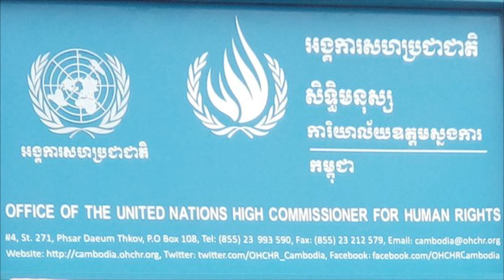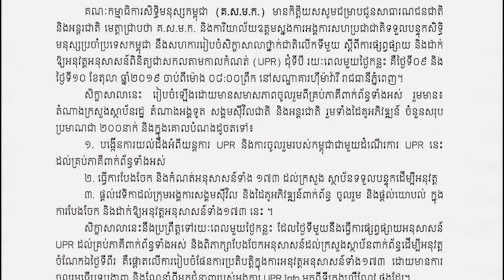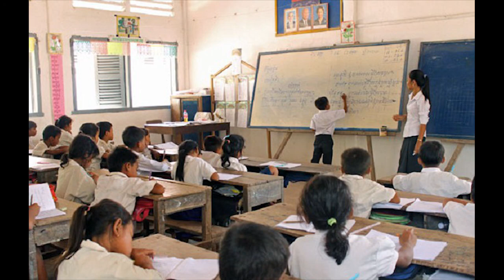រដ្ឋាភិបាលកម្ពុជាប្រកាសប្រមូលមតិយោបល់សាធារណៈដើម្បីអនុវត្តន៍អនុសាសន៍ត្រួតពិនិត្យជាសកលUPR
រដ្ឋាភិបាលកម្ពុជាប្រកាសប្រមូលមតិយោបល់ដើម្បីអនុវត្តន៍អនុសាសន៍ត្រួតពិនិត្យជាសកលUPR

រាយការណ៍ដោយ  លោក វណ្ណ វិចារ

អំពី VOD៖
វីអូឌី គឺជាកម្មវិធីប្រព័ន្ធផ្សព្វផ្សាយមួយ ដែលដំណើរការដោយមជ្ឈមណ្ឌលកម្ពុជាដើម្បីប្រព័ន្ធផ្សព្វផ្សាយឯករាជ្យ ហៅកាត់ថា ស៊ីស៊ីអាយអឹម (CCIM)។ ក្រោយការបង្កើតស្ថាប័នស៊ីស៊ីអាយអឹម VOD គឺជាកម្មវិធីសំខាន់ ដែលបានផលិតកម្មវិធីវិទ្យុ និងព័ត៌មានតាមអនឡានប្រកបដោយវិជ្ជាជីវៈ។